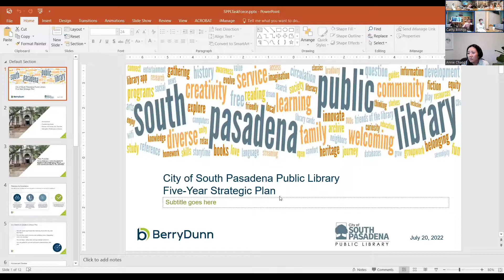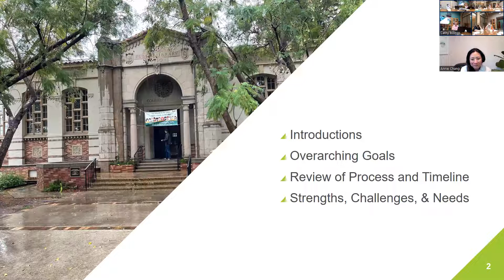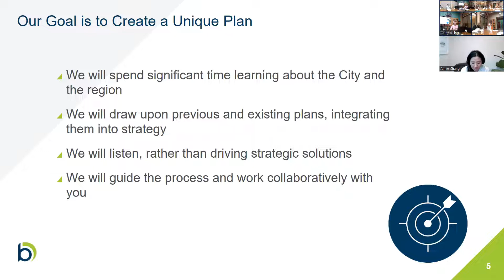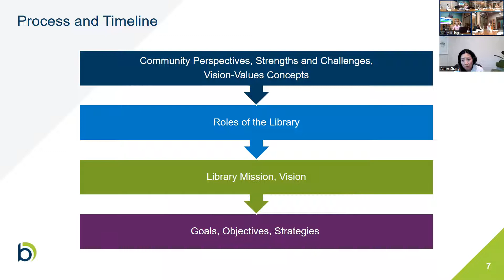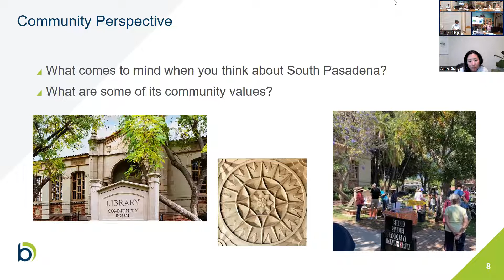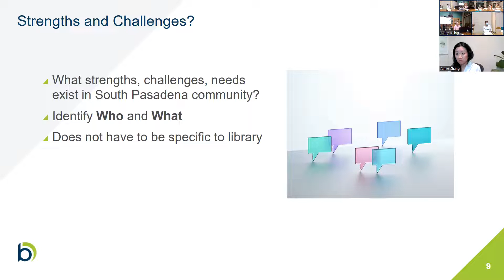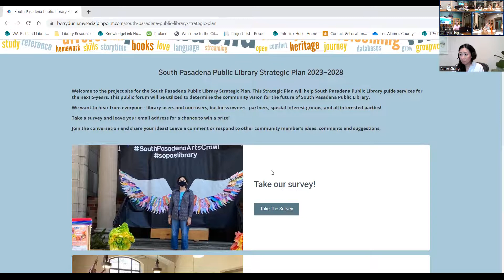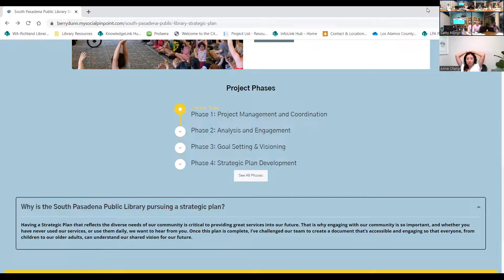South Pasadena Library Board of Trustees 07 21 2022